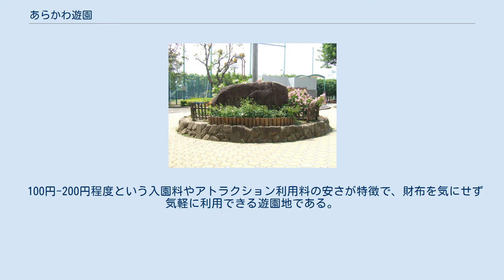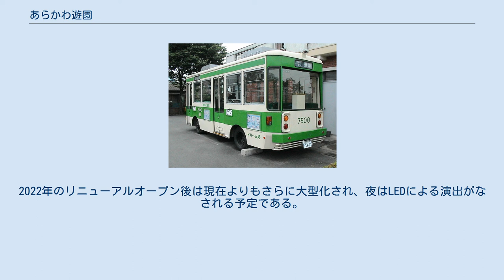あらかわ遊園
荒川区立あらかわ遊園（あらかわくりつあらかわゆうえん）は、東京都荒川区西尾久6-35-11にある遊園地。
2018年（平成30年）12月1日より工事に伴い長期休園中となっている。
 東京23区内唯一の公営遊園地である。
 1922 (大正11)年開園の老舗遊園地。
面積約3万平米 (m2)。
荒川区北部の隅田川沿いに所在する。
 過去数度の改装を経て現在の構成は1991年以降のもの。
低年齢層の子供が楽しく遊べるよう特化しており、アトラクションは定番ものが一通り揃っているが、小学校低学年層に合わせたレベルで激しい動作のアトラクションはない。
 100円-200円程度という入園料やアトラクション利用料の安さが特徴で、財布を気にせず気軽に利用できる遊園地である。
アトラクション以上に小動物園やピクニック用の広場、遊具施設、水遊び場などが充実しており、園内の装飾やレイアウトも清楚で、全体的に大型の公園に近い趣きがあり、落ち着いた雰囲気を持つ。
2022年のリニューアルオープン後は現在よりもさらに大型化され、夜はLEDによる演出がなされる予定である。
これにより、さらなる若者観光客の集客が期待でき、新たな観光スポットとなることが期待される。
 ^ 荒川区携帯サイト/都内唯一の区営遊園地　あらかわ遊園（2020年11月30日閲覧） ^ 公式サイト／園内施設ガイド／のりもの広場（2021年3月14日閲覧） ^ 公式サイト／5月20日(金曜)下町都電ミニ資料館オープン！（2011年12月2日閲覧） ^ 荒川区役所サイト／おすすめスポット／都電荒川線100周年関連情報／下町ミニ資料館がオープン！（2011年12月2日閲覧）